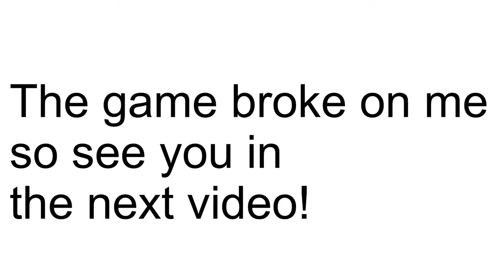ALL ABOARD - Friday the 13th puzzle killer #4